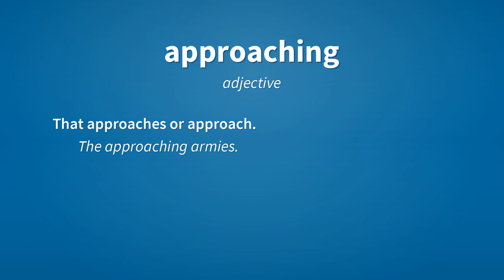Approaching | Meaning of approaching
See here, the meanings of the word approaching, as video and text.

approaching (adjective)
    That approaches or approach.
        The approaching armies.

approaching (adverb)
    Nearly.

approaching (verb)
    Present participle of approach.
        The army was approaching from the north.

approaching (noun)
    The act of coming closer; an approach.

Reference:
    approaching